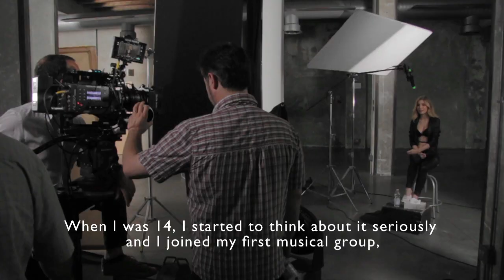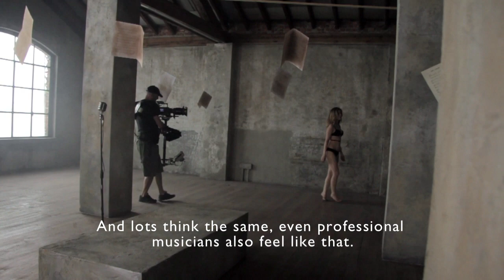ImAStory: interview to Sonya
Meet the new muse of Intimissimi: Sonya Korbucz, songwriter from Budapest.